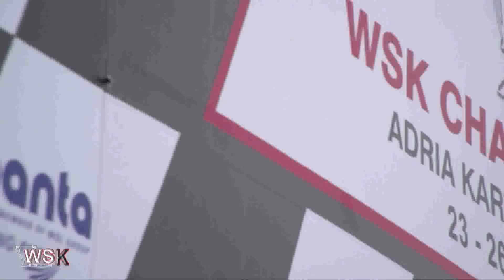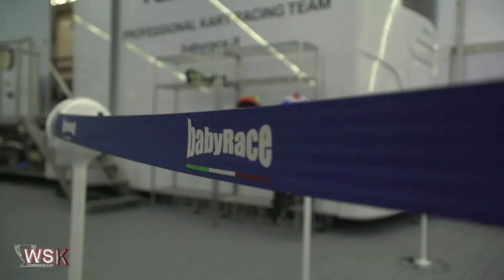WSK CHAMPIONS CUP 2020 OK JUNIOR FINAL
26 January 2020
WSK CHAMPIONS CUP 2020
Adria (Italia)
Kart Race
Live Streaming by WSK Promotion